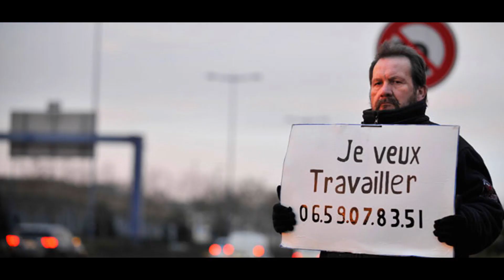LA PUISSANCE DU SCHALE